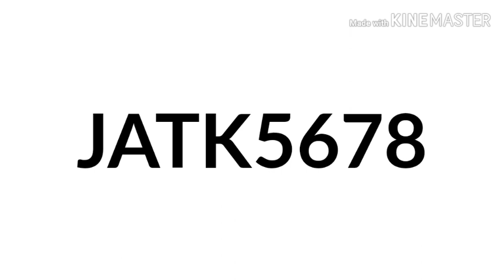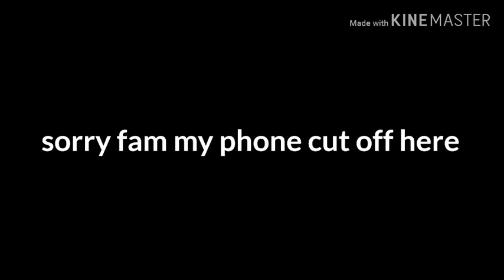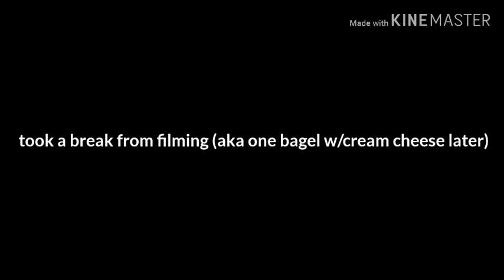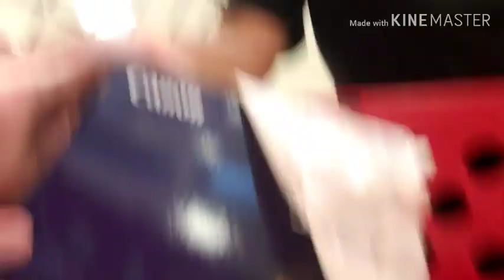Vlog #2: GRWM pt. 2 | JATK5678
Hey there friends, Jarek here! It has been a long while since I've seen your beautiful smushy faces, and I have a new video for you!

I haven't caught up with any of you with what's been going on in my personal life, so we are going to sit down and chat about what I've been up to.

I am surprised at the feedback I have gotten from the "Game Face Challenge", I'm glad all of you love it! I will have PART 2 of the challenge up by this Friday - who's going to be on my face?

FACE // 🤴🏻
NYX Hydratouch Oil Primer
Milani Conceal + Perfect Foundation (07 Sand)
NARS Soft Matte Complete Concealer (Ginger)
MAC Studio Fix Powder (NC42)
BlackMoonCosmetics Orb of Light Palette (Harvest) *for blush*
WetNWild MegaGlo Highlighting Powder (Precious Petals)
ABH Dipbrow Pomade (Dark Brown)
PMLabs Mothership I - Subliminal Eye Palette (Depth, Xtreme Black) *for brows*
GlowRecipe Watermelon Glow Mist

EYES // 👀
BlackMoonCosmetics Orb of Light Palette (New, Worm, Harvest, Blood, Black)
NARS High Pigment Longwear Eyeliner (Gran Via)
DiorBeauty Lash Maximizer 3D Primer & Diorshow Mascara
CharlotteTilbury Legendary Lashes Volume 2 Mascara

LIPS // 👄
KylieCosmetics Maliboo Lip Liner
JeffreeStarCosmetics Velour Liquid Lipstick (Celebrity Skin)
NYX Butter Gloss (Praline)

MUSIC // 🎵
Lakey Inspired - Distant, Wonder, Warm Nights, & Elevate

I'm open to **CONSTRUCTIVE** feedback and always looking to improve my content for you!